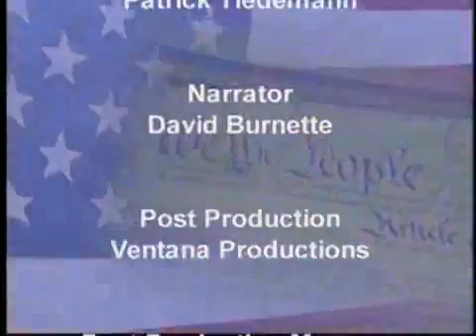Jeffrey Birnbaum (Part 2)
(Part 2 of 2) Jeffrey Birnbaum is an award-winning columnist for the Washington Post, and is a regular television news commentator. He has served as chief of Fortune magazine’s Washington, D.C. bureau where he specialized in covering the intersection of government and business. Earlier, Birnbaum worked as a senior political correspondent for Time. He also worked for the Wall Street Journal for 16 years, where he served as a White House correspondent, and, in 1994, won the Aldo Beckman Award for Excellence in feature writing about the presidency. Birnbaum is the author of four books, including, most recently, The Money Men: The Real Story of Fundraising’s Influence on Political Power in America. His first book, Showdown at Gucci Gulch, was the 1988 winner of the American Political Science Association’s Carey McWilliams Award.